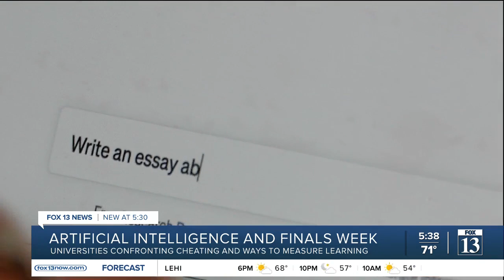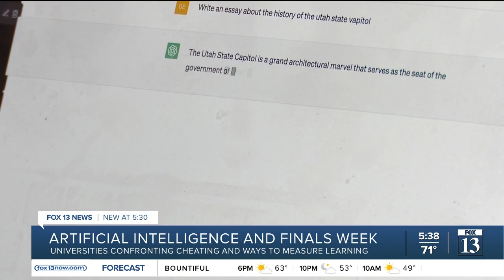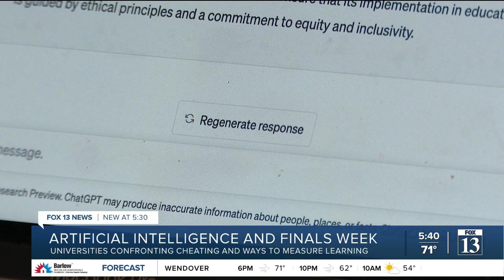Artificial intelligence changing the landscape of learning in Utah, US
It's finals week at universities across the country and for some students, this year's papers and exams might be easier than ever because of the artificial intelligence chatbot ChatGPT.